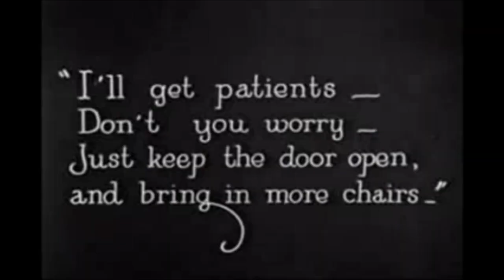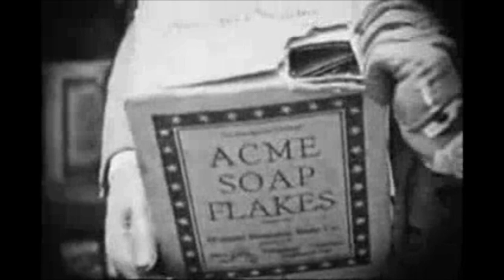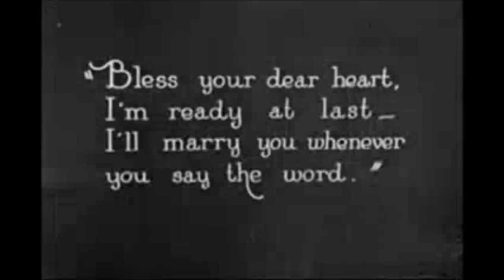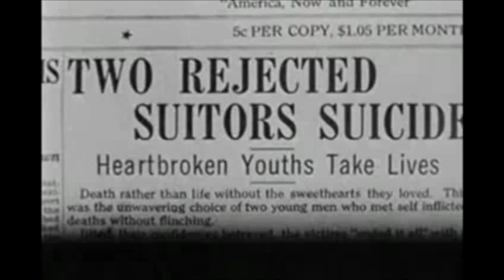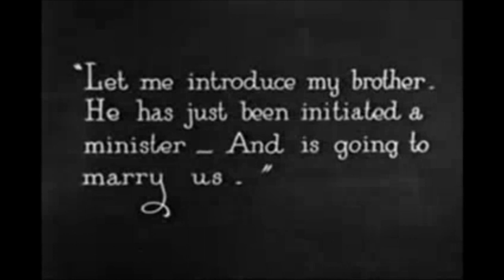Someone I Need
The video is an edit from the Harold Lloyd short  "Never Weaken" Available for use through Public Domain.
The song "The Someone I Need" is from my CD GENRES ONE.
Thanks for sharing your genius with us Mr Lloyd..